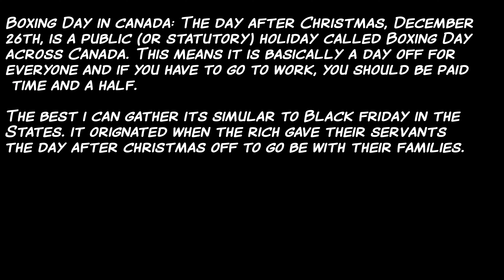Batman's Rogue Gallery 10 Lesser Known Batman Villains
This video is all about Batman villains. More specifically Batman villains you would normal think about.